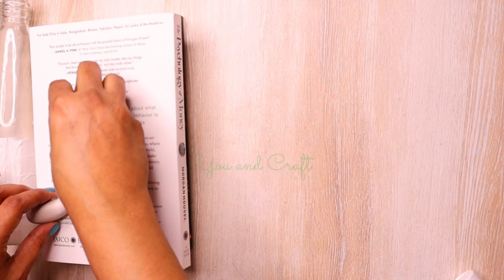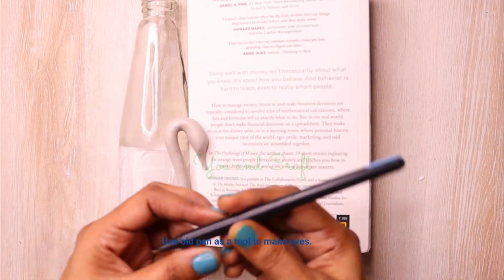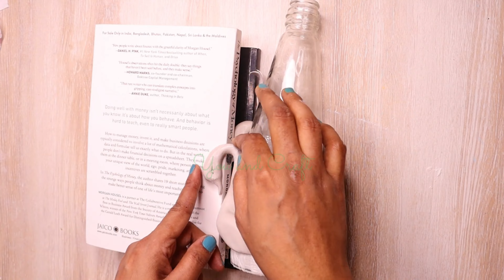5 Glass Bottle Craft Ideas Sawn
Hello everyone,
In this video, we will see how to recycle waste glass bottles into a beautiful piece of art. This is very easy to make and best for beginners.

White  glue
Air-dry clay/ Mouldit clay
Gold dust
Silver dust

canvas board

MOULDIT CLAY

Cookies cutter

Clay Modelling Tools Set

Silver Luster Dust

Silicon face mold